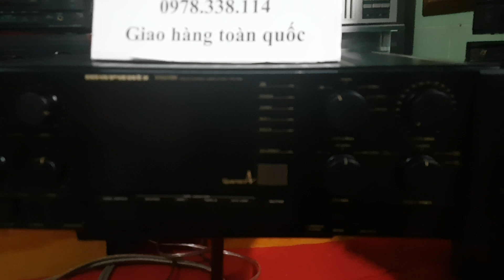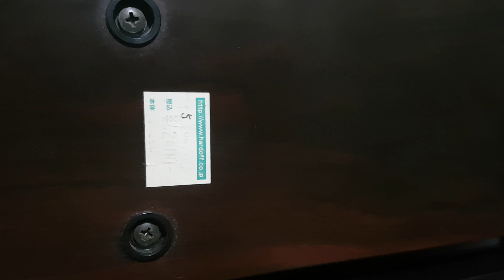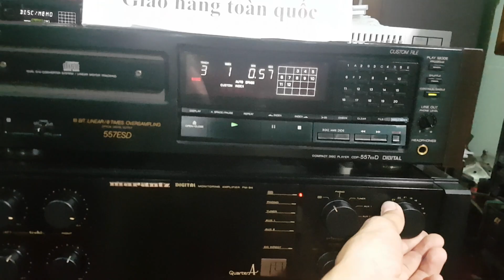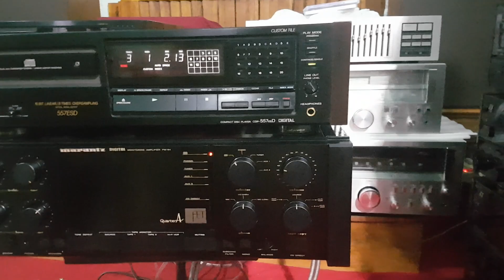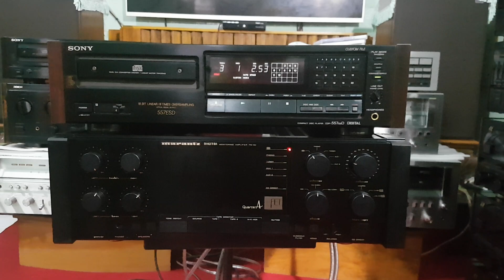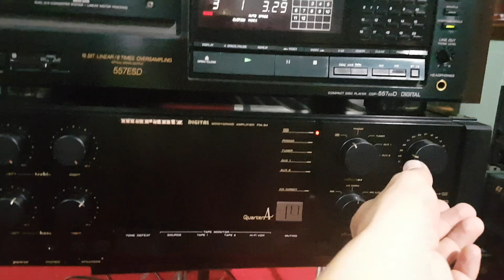Amply Marantz PM-94 Monitoring giá 15tr500$